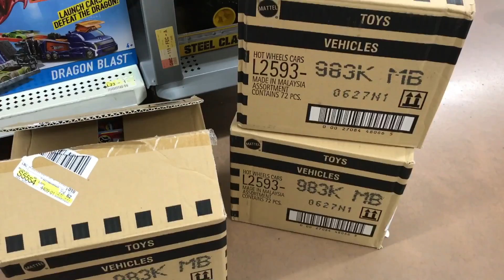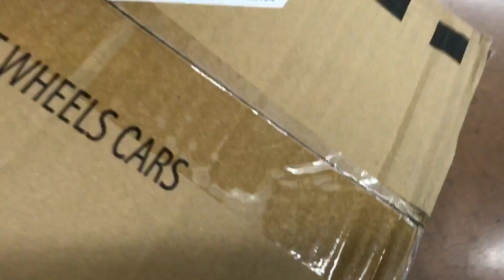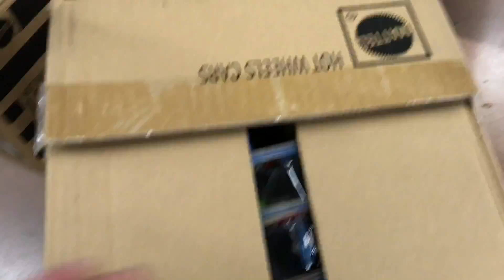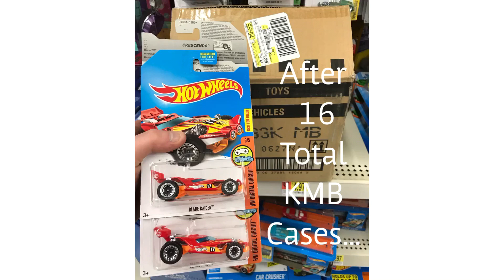Wal-Mart In Store BS! Factory Sealed Case With Missing Cars!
Video Evidence That The Theft Is Real In Malaysia! Come On Mattel 😡